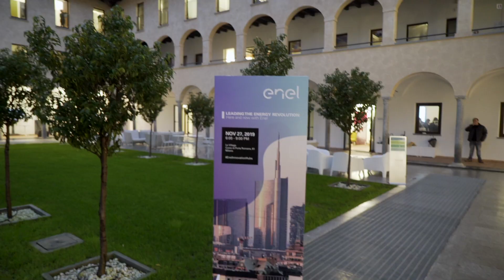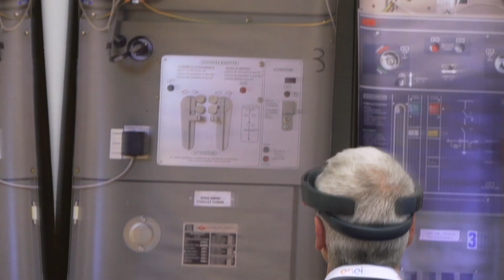Leading the Energy Revolution with Enel and Italian startups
Projects developed with an Open Innovation approach were presented at the “Leading The Energy Revolution” event. The overall picture that emerged was decidedly positive and new partners were invited to come forward.